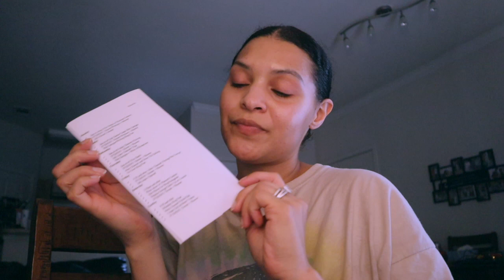Life, nails, getting work done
New vlog finally!
It has been forever to get this uploaded though I hope you enjoy. I apologize for the short description
SOCIALS |